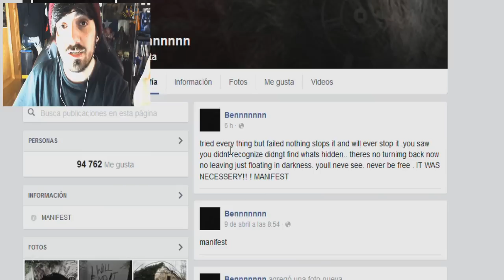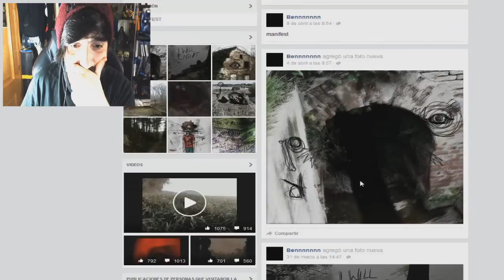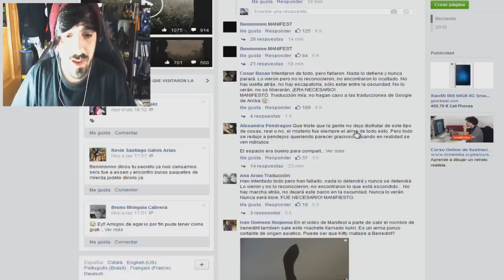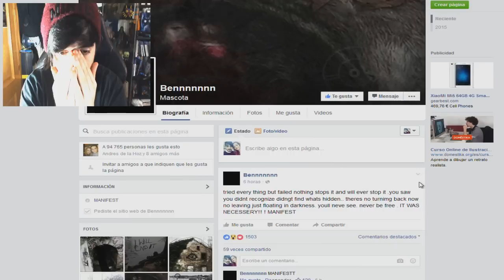Nuevo Mensaje De Bennnnnnned ¿ No Hay Vuelta Atras? ¿ Wtf ?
❤Hola fuckoneros! que opinais?